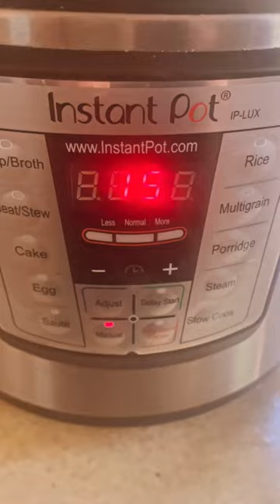Making Hawthorn berry/ Elderberry/ Rosehip syrup